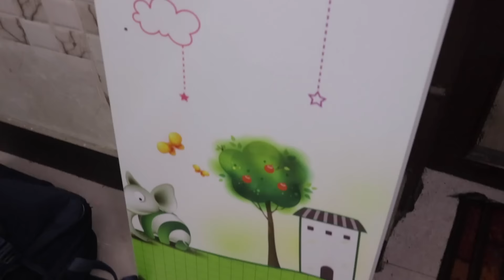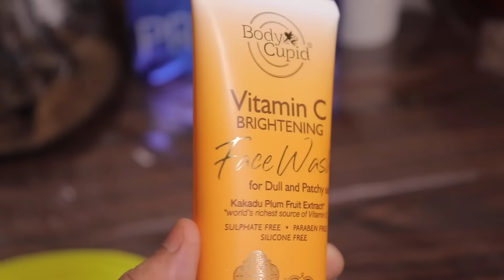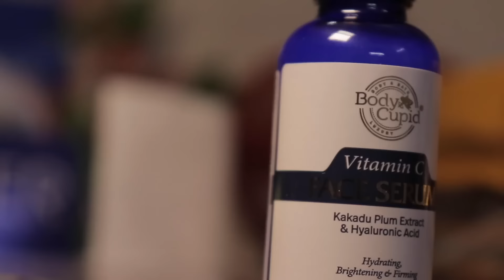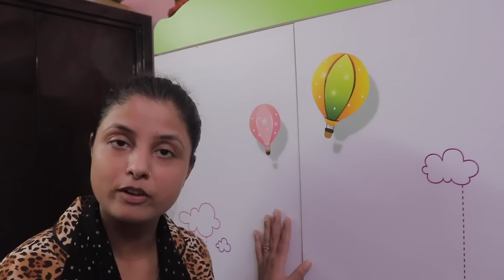Nahi rok pae ham apne aansu aur Ammi chali gayin | Wasif Zufisha Official | vlog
Body Cupid Vitamin C Face Wash-

Body Cupid Vitamin C Face Pack

Body Cupid  Body Cupid Vitamin C Face Serum with Hyaluronic acid - Hydrates, Brightens & Firms up Skin - 30mL

Assalamualeikum everyone , kese hain aap Sab ? Umeed hai aap sab khairiyat se honge !

what par hum different different recipes upload karte hain, jo ki bahot hi asaani se ban Jati hain aur khane me tasty hoti hain. toh ek bar zaroor check kijiyega hamara cooking channel bhi. Channel ka link me sath me hi share kar raha hun :

So that you don't miss a single update.

🎵 Track Info:

Title: Beach Day by Roa